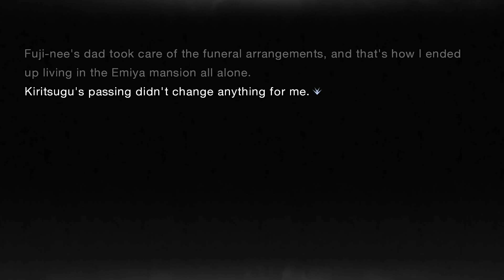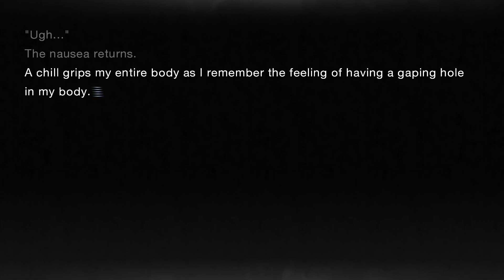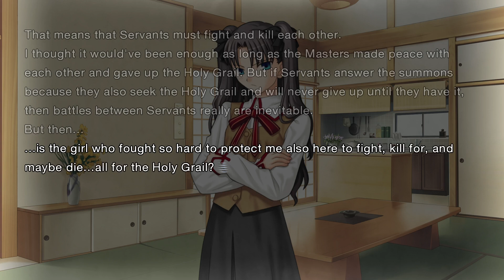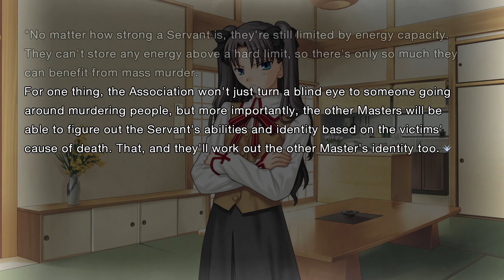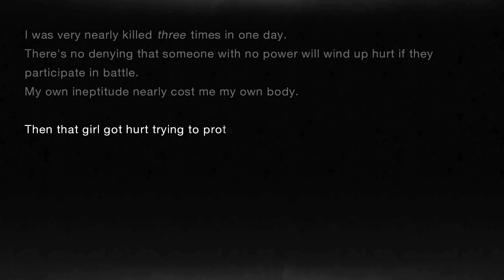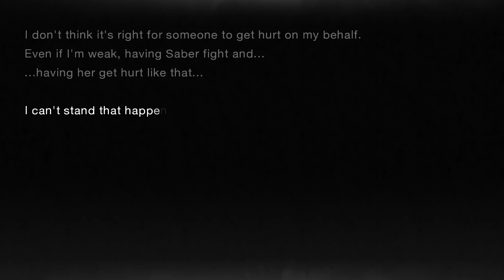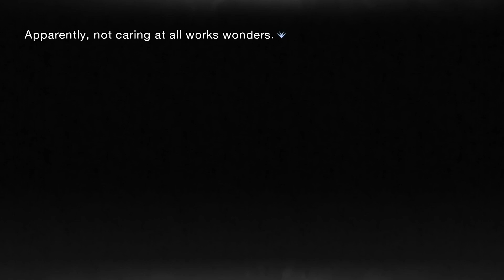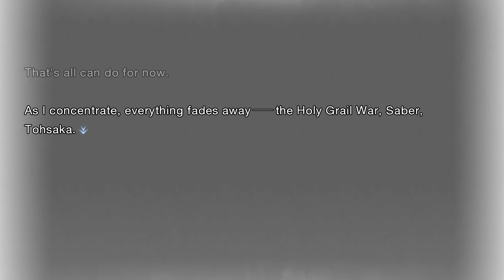FGO Player Plays Fate/Stay Night for the First Time! - Episode 6 - [Forming an Alliance]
After learning about the Grail War and having a very close encouter with death, Rin has a proposal for Shirou and Saber.